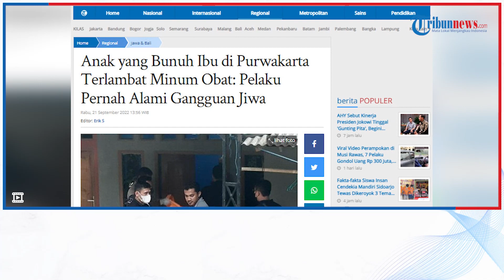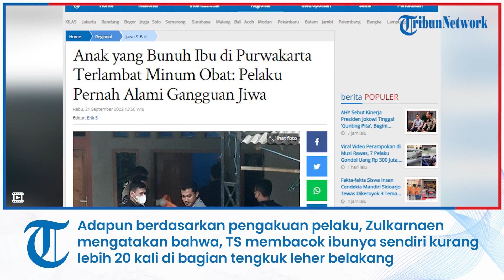Anak yang Bunuh Ibu di Purwakarta Terlambat Minum Obat: Pelaku Pernah Alami Gangguan Jiwa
TRIBUN-VIDEO.COM - Kejadian anak bunuh ibu kandung tersebut terjadi di Kampung Ngenol, Desa Gununghejo, Kecamatan Darangdan, Kabupaten Purwakarta, Jawa Barat pada Selasa (20/9/2022).